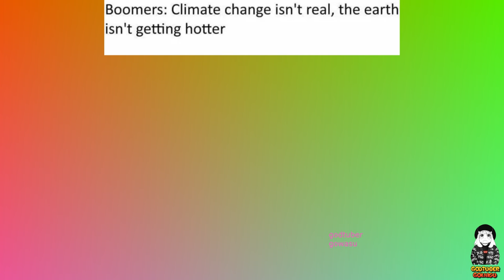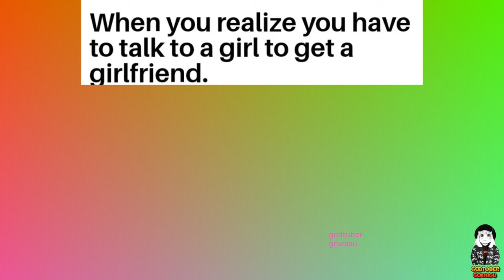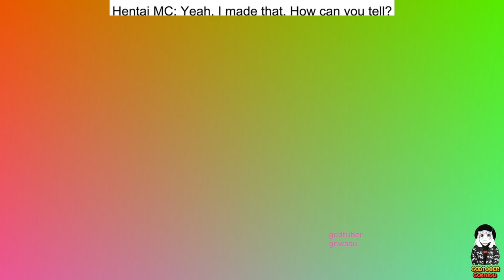Anime Memes 2023